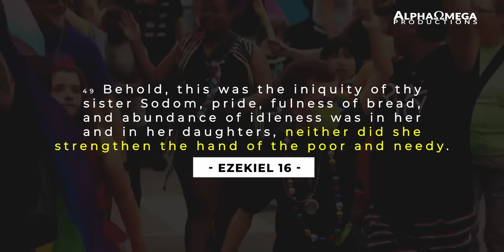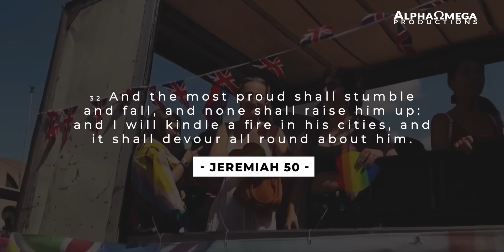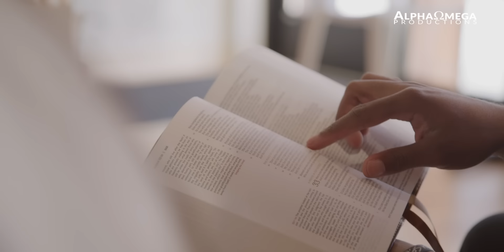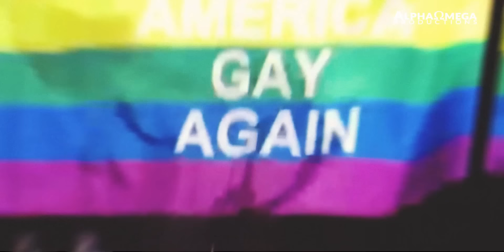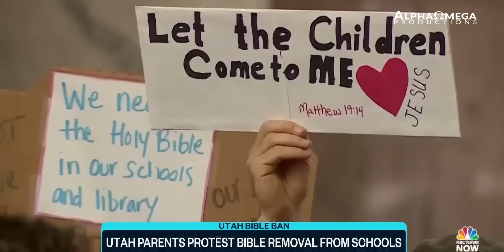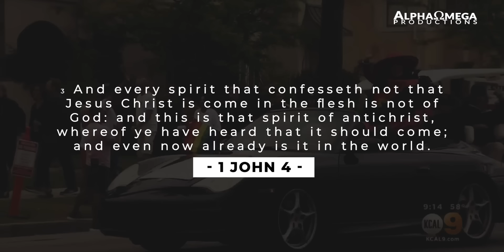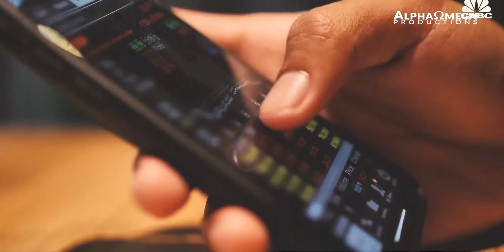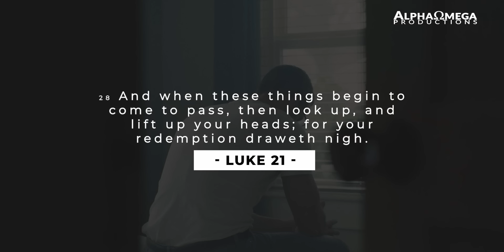"PRIDE Comes Before DESTRUCTION" | This GENERATION has BECOME WORSE THAN SODOM | David Wilkerson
"Pride goes before destruction, And a haughty spirit before a fall." -Proverbs 16:18